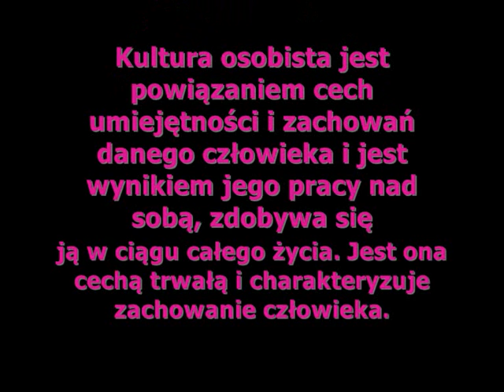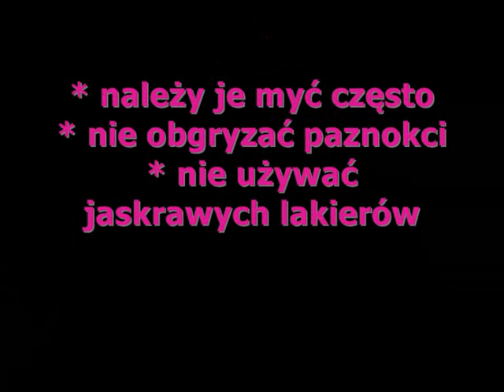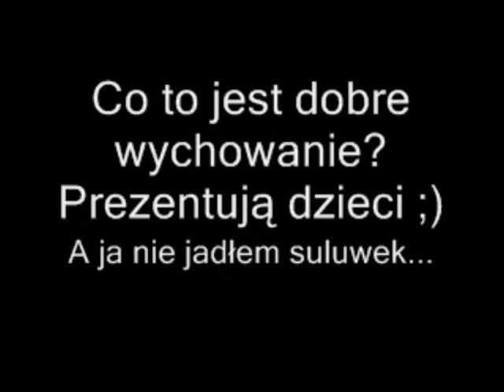Kultura osobista człowieka - prezentacja